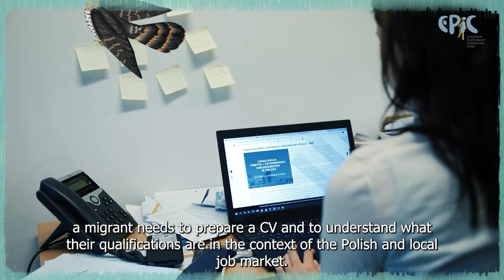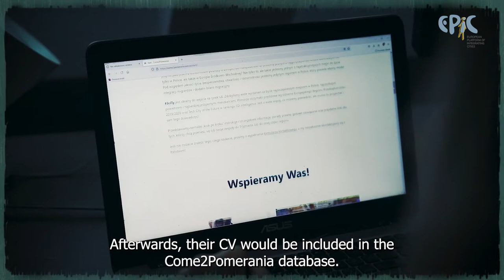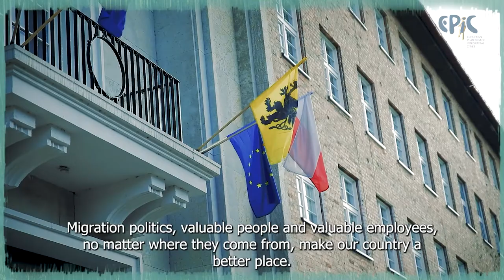EPIC good practices : ensuring equal access to career opportunities for migrants in Pomerania (PL)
Pomerania, a region in northern Poland, adjacent to the Baltic Sea, includes several big Polish cities, such as Gdansk, Sopot and Gdynia. These cities are known under one common name: Tricity. Pomerania region, and especially Tricity, is one of the fastest growing regions in Poland. The area is known for attracting new businesses and specialist work force. This is why the regional investment promotion agency has established its office in Pomerania and runs several programmes such as Live More. Pomerania, Jobs@Pomerania, and Come2Pomerania. These programmes are aimed for new arrivals and migrants to help them get settled in the region, find job and/or build a business.